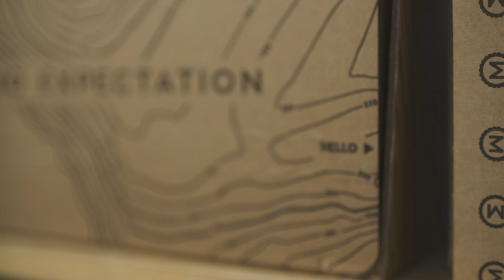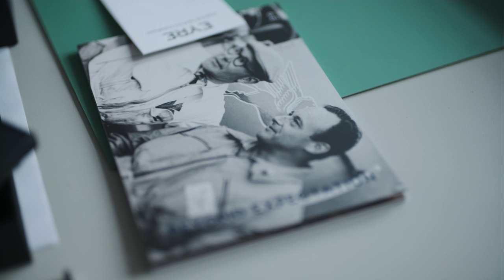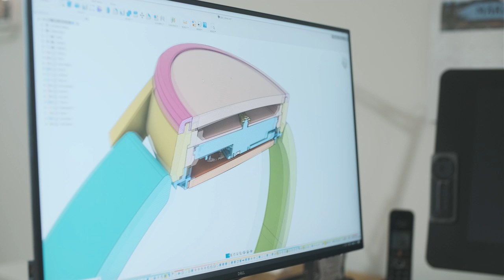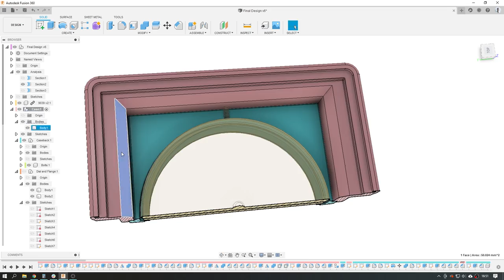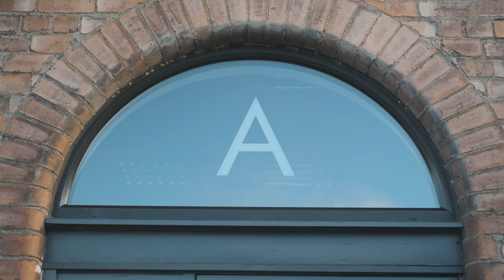Inside Marloe Watch Co: A Positive Time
We’re making lots of progress in many facets of the Marloe world, and it’s a really positive time - we feel positive and things in the world are, in general terms, starting to look positive too.

In a bit of irony, time has lost a little of its meaning for us - we’re constantly chasing “what’s next” and doing what we can to keep things moving along smoothly.

FB, Insta & Twitter: @marloewatchco